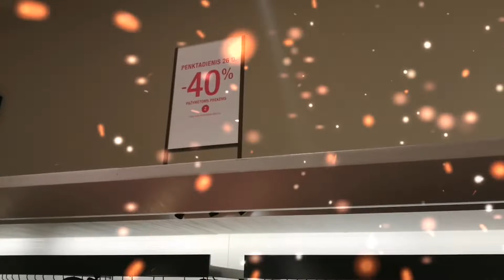Черная Пятница 2021 - 40% такого ещё не было/ ZARA